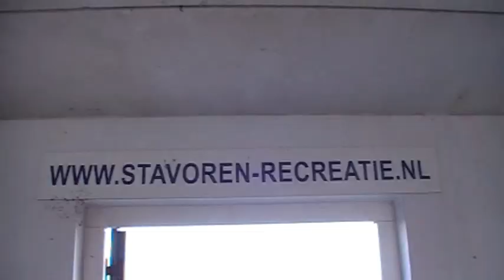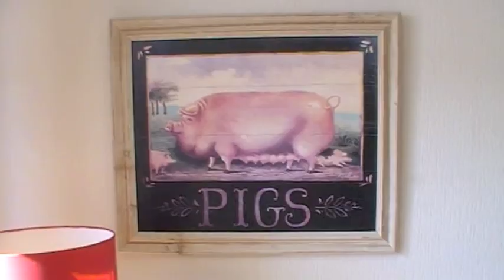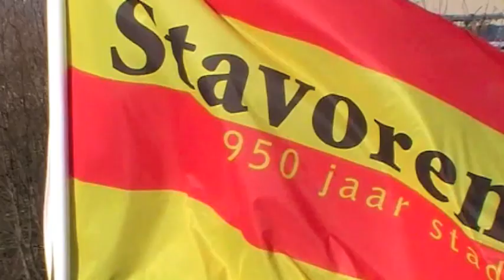Vakantiewoning Stavoren Friesland Villa Flow Besem